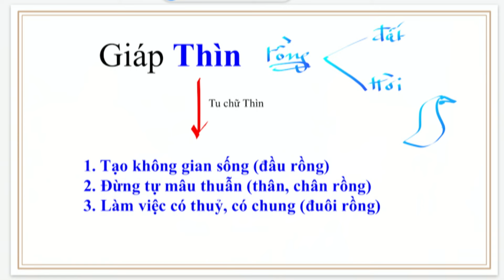DTTL: Tự Tại (1/2)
Làm sao để sống một cách tự tại bước qua năm Giáp Thìn.